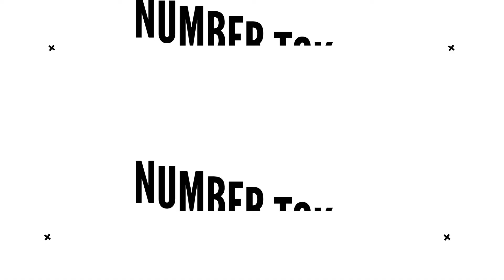Suiha Number / NUMBER TOKYO®︎ vol.4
【NUMBER TOKYO® vol.4】
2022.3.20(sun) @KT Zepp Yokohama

▷▷CAST ※A to Z
Ayano&Miho
aya.+ぺ
Casquette
Daiki+kazuya
MEI.
Miユ
Momoka+Kanako
のあ
SHOWTA&KAITO&ayaka
Suiha
たぬき
yu-ki.☆